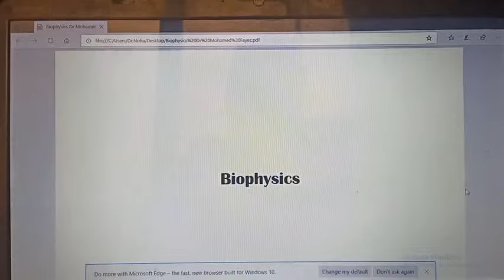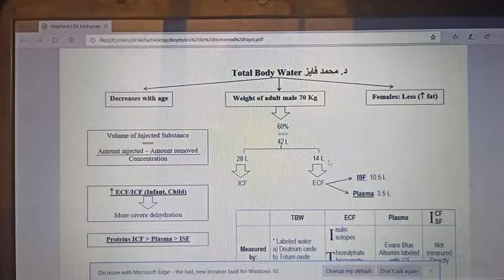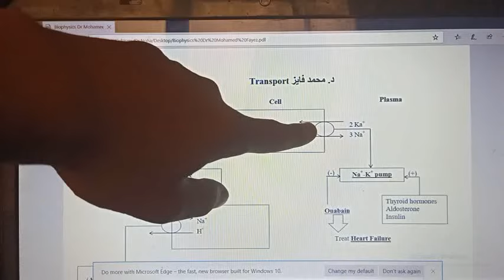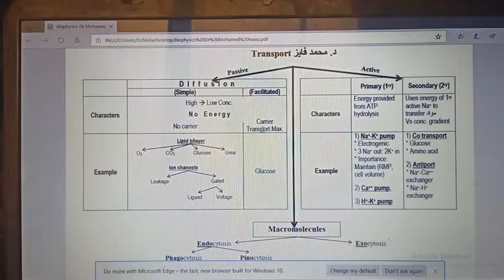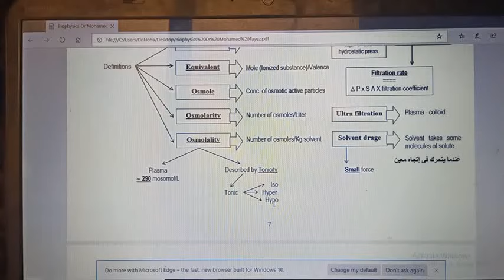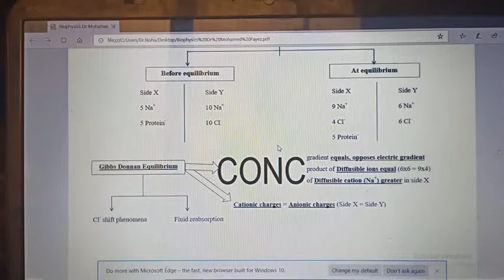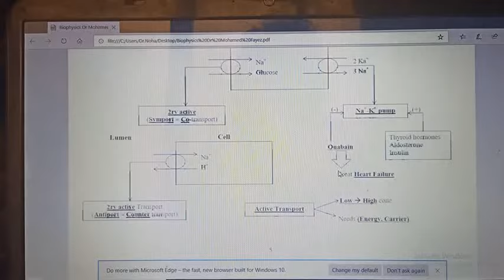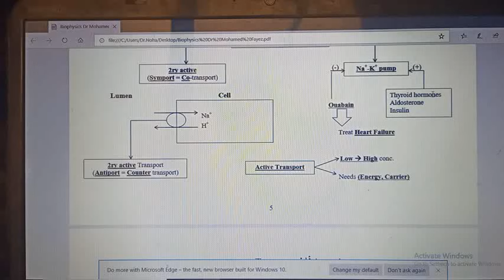≠Mind_Maps_Physiology_Introduction_Dr_Mohamed_Fayez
Physiology